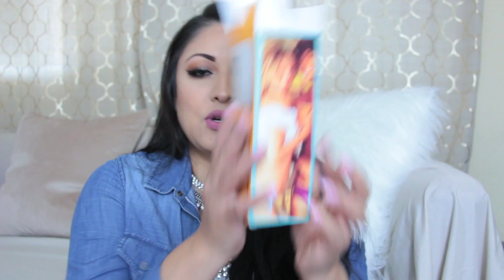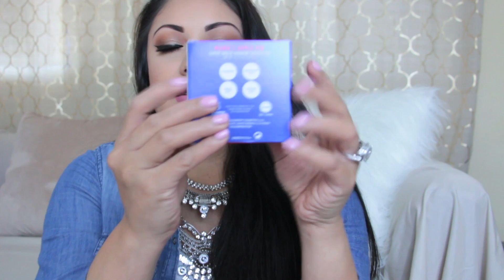Chismesito & Muchas Muchas Compras Acomuladas !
$18 dlls

$24 dlls

Givenchy Signature Eye Shadow Palette
$66 dlls

Hydra Sparkling Foam Mask
$56 dlls

236 E First Street PMB 2792

hermosuras
xox